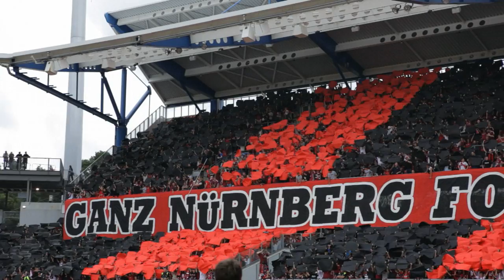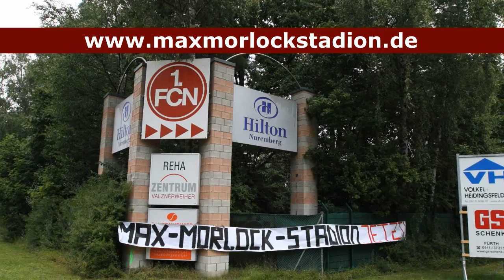FCN vs. Hannover - 13.08.2011 - Max Morlock Stadion